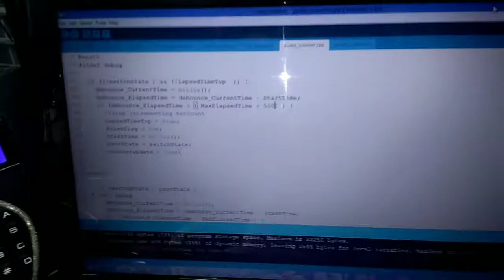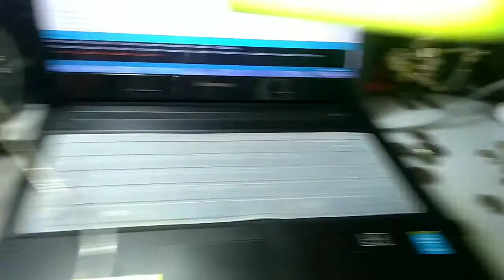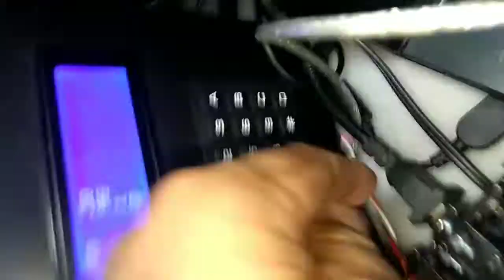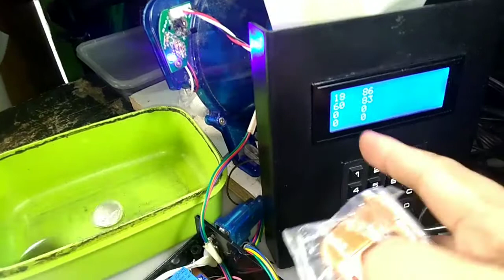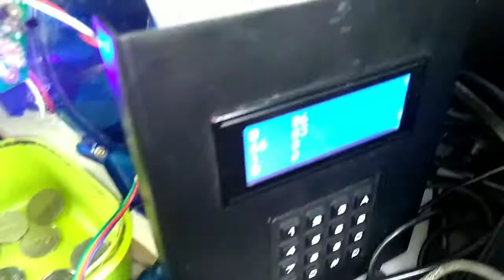Project up and down counter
pinoprogram oo sa arduino saka ipaflash sa ic